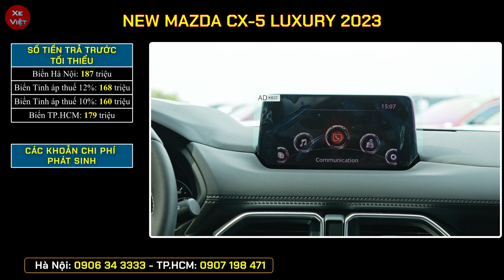Giá bán xe CX5 2023 là thước đo, chuẩn mực phân khúc. Cập nhật giá xe Mazda CX5 cuối tháng 09/2023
Cập nhật giá xe Mazda CX5 cuối tháng 09/2023.
Mazda CX5 luôn lại cái tên được mang ra để so sánh với các mẫu xe khác. CX5 là sự lựa chọn hàng đầu trong phân khúc tiền từ 700-800 triệu.